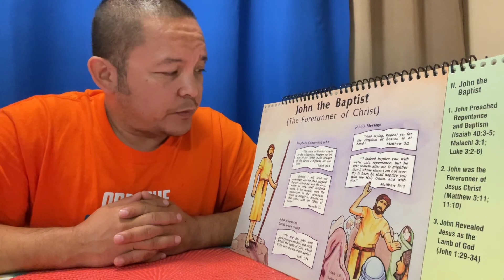John the Baptist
Prophets hold the revelation of God and speak it forth to the world.

They operate with the spirit of revelation and understanding.

God raise up more men that are like John that have the ministry of calling men and women to repent and have them baptized in water in Jesus Christ name for the remission of their sins.

Preaching that they can be filled with the Holy Ghost in these last days before the Lord returns.

We are a Spirit led family ministry dedicated to Jesus Christ and His gospel.

Bitcoin (BTC) Address:

bc1qnl77tfsn93m5sv0pz0kyfg8xz3e3r2qcefss6z

Ethereum (ETH) Address:

0x696d8Ce9B386D6D995F6E22D310Ad72dd641f6Bf

Cardano (ADA) Address:

addr1qypfg7e8j7drw49tn8ah0ztfagrfdth9s84muxt7fcvflagzj3aj09u6xa22hx0mw7ykn6sxj6hwtq0thcvhunscnl6s9hfj7d

Tron (TRX) Address:

TKP2rbqaKb9DN8WR3DVj6u69aR6UCCv3DZ

Tommorrow's Filmmakers